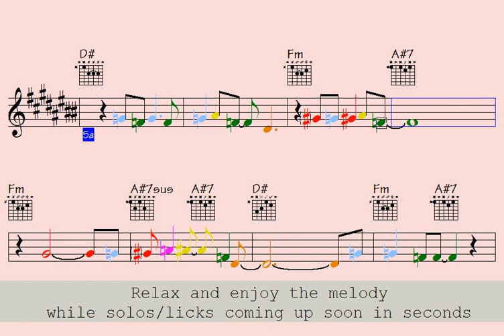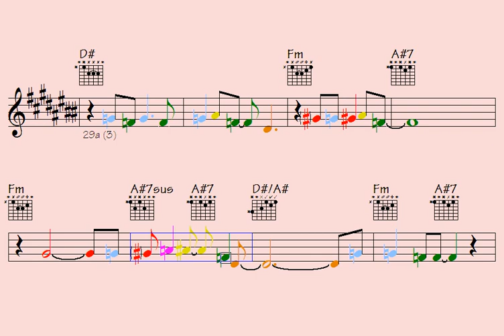️olden feelings (beautifully must-know instrumentals for your study)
Link to buy all data for this song: olden feelings (music sheet notation - double-duration mp3 audio - transposable solo licks in midi file - mp4 video to play along...)